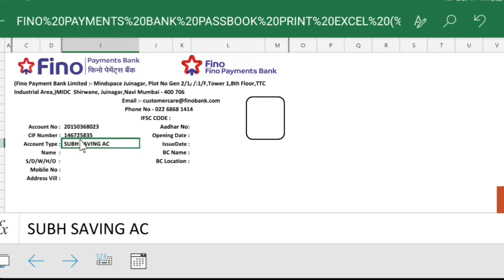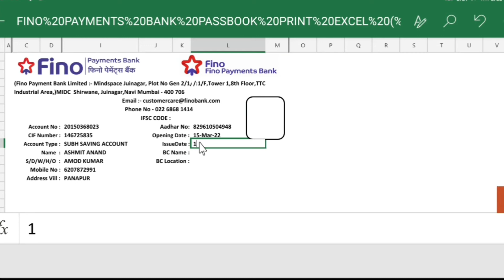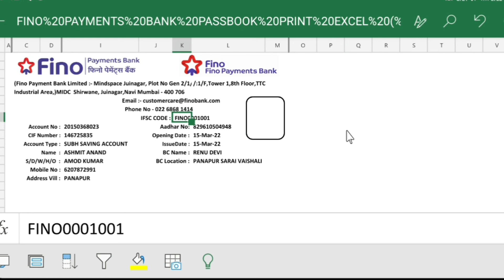Fino Payment Bank Ka Passbook Kaise Banaye | How To Create Fino Bank Passbook with Computer 2022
Topics covers this Video
Fino payment bank ka passbook kaise banaye, how to make fino bank passbook with Computer, Computer Se Fino bank ka passbook kaise banaye